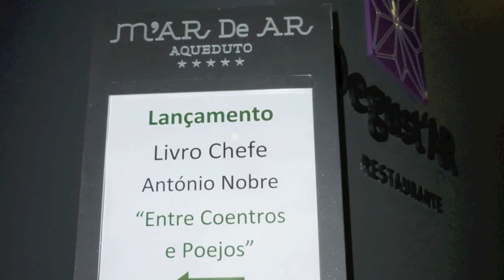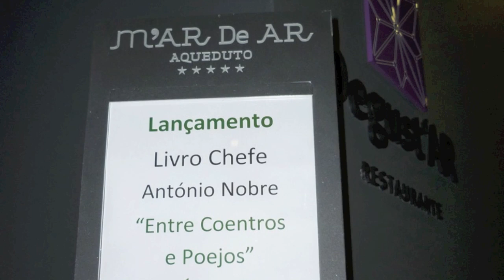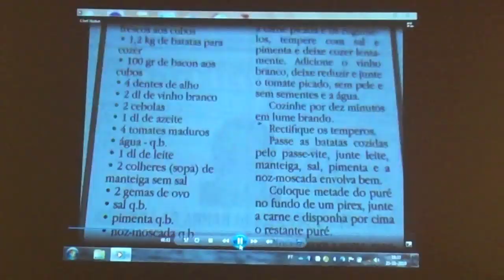Entre Coentros e Poejos - a Cookbook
Entre Coentros e Poejos is a cookbook by Chef Antonio Nobre,  Hotel M'AR De AR em Évora, and among the top Portuguese chefs. The video is from the book launch in Évora.